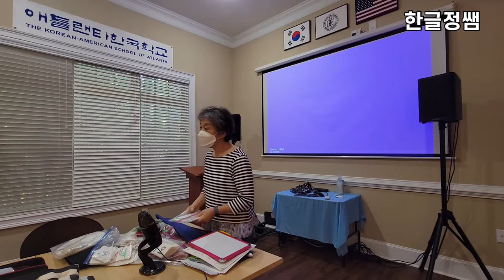[애틀랜타 한국학교 기초반 개학 모임] 2. 한글 지도 방법과 학습 도구들 - 박운혜 교사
2021년 8월 7일 애틀랜타 한국학교 기초만 개학 모임이 있었습니다.
28년째 아이들을 가르치고 있는 병아리만 박운혜 선생님을 모시고 한글 교육을 어떻게 하고 어떤 학습도구들을 사용하고 계시는지를 들어보는 시간이 있었습니다.
같이 들어보세요. 짧게 잘라서 올려 드립니다.